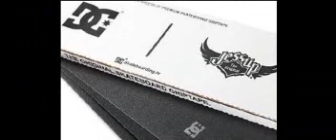ROBERTO CARLOS MONTAÑO SAN AGUSTIN